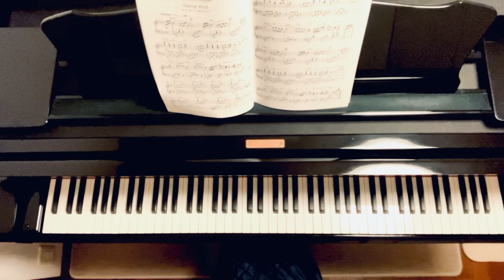Oriental Wind /久石譲/Joe Hisaishi/「伊右衛門」CMバージョン/松本祐士 編曲/Piano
Piano Solo
久石譲/ピアノ名曲集
松本祐士 編
ドレミ楽譜出版社